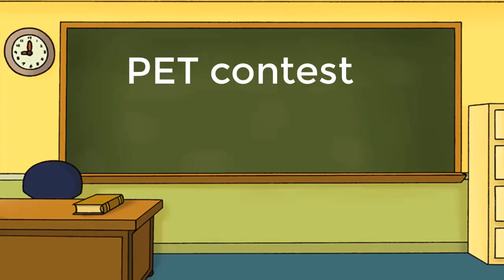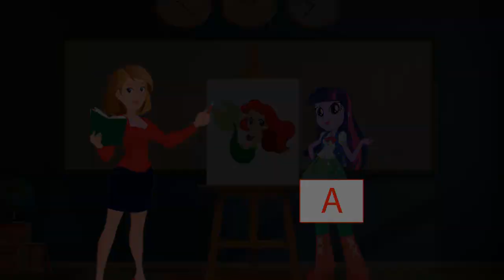Equestria Girls The Story Funny Drawing and Coloring Powerpuff Girls | Zilo Funkiz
🔶 Wellcome! Funkiz
🔶 You are watching: Equestria Girls The Story Funny Drawing and Coloring Powerpuff Girls | Zilo Funkiz
🔶 SEE More GREAT Videos: